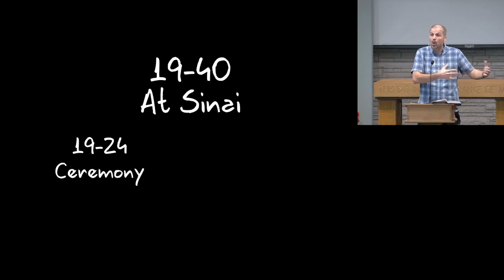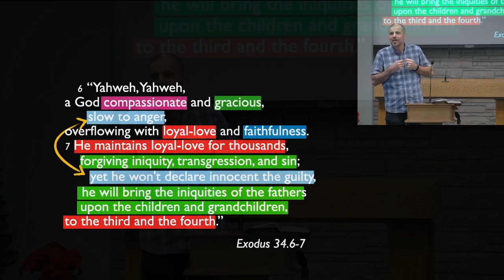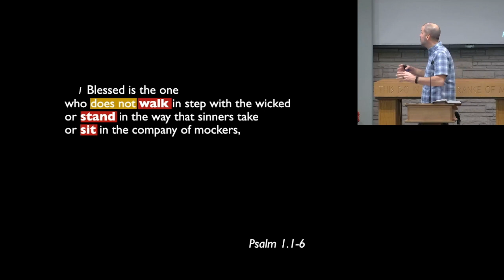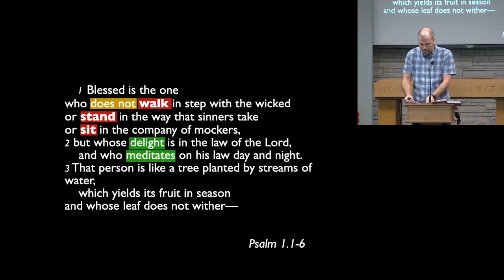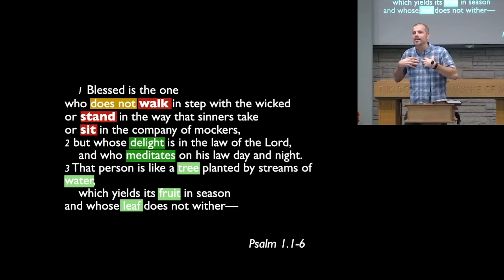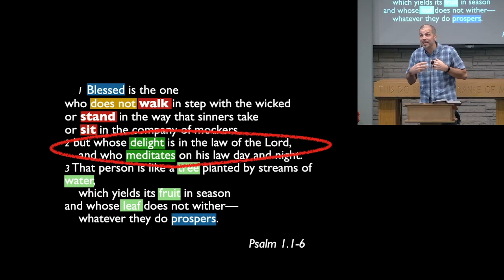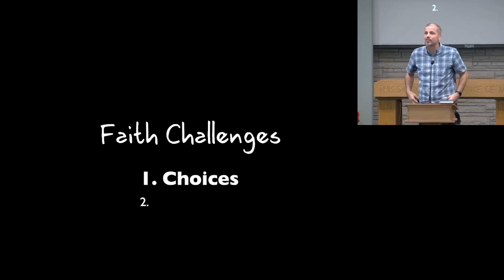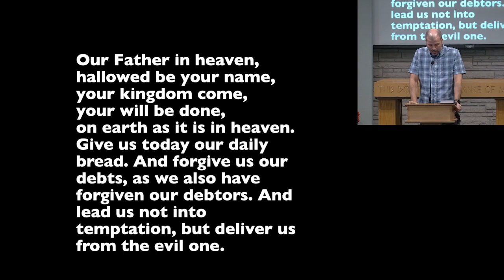Our Choice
God's Character is revealed in the story of Exodus, as the Israelites rebel by worshiping a golden calf, God shows his compassion, grace, patience, loyal-love, and faithfulness by not destroying the people. We need God's character just the same. In this message we also address our need to love and learn from God's teachings.

This is the first message in the "God's Character" series.

Praying you are blessed to be a blessing to others.

on Sundays at 11am.